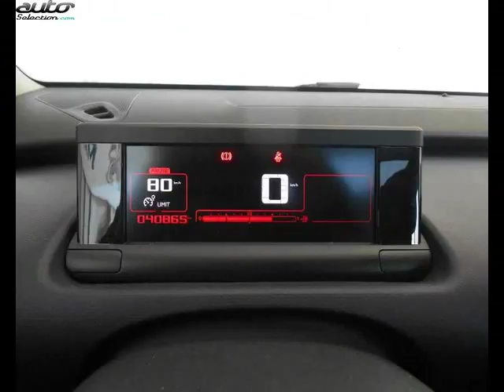Citroen c4 cactus occasion visible à Mazamet présentée par Peugeot mazamet savoie inter location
Cette Citroen c4 cactus occasion disponible à Mazamet dans le 81 est mise en vente par Peugeot mazamet savoie inter location - 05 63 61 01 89 - tous les détails sont